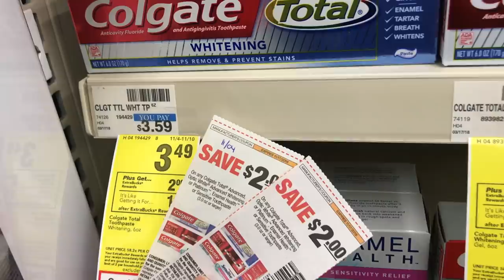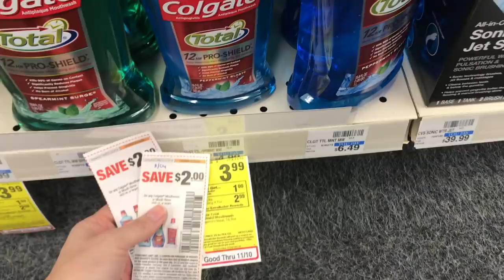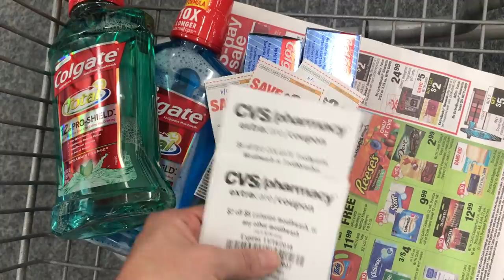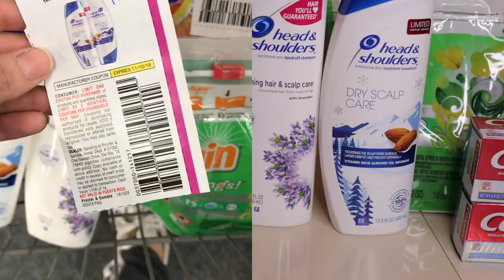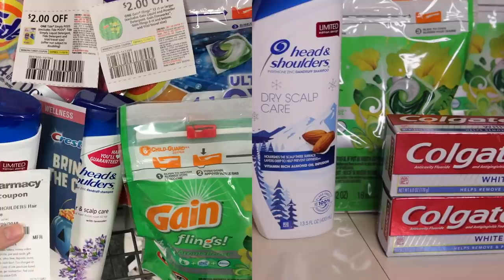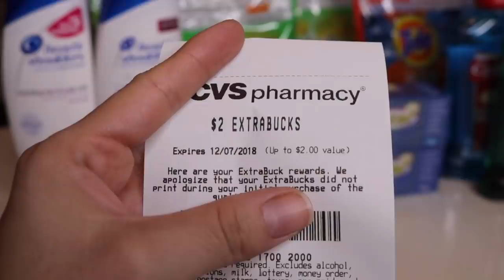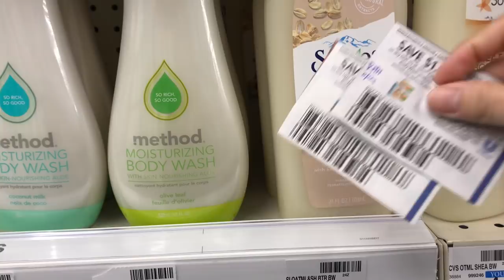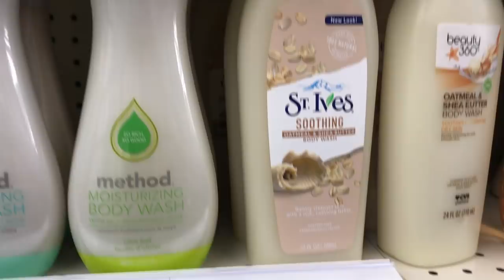🛍MI COMPRA EN 🛍 CVS 🛍TODO GRATIS MAS GANANCIA .!! QUE DICHA MIS AMORES